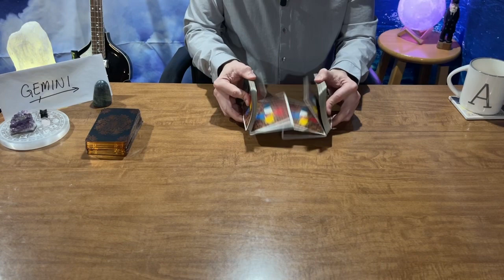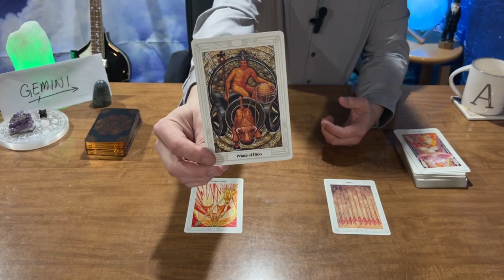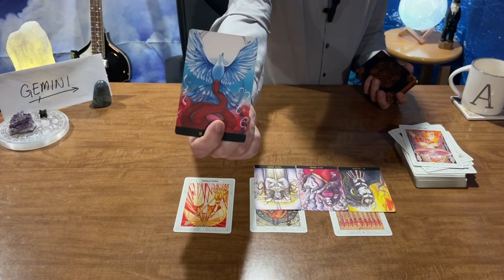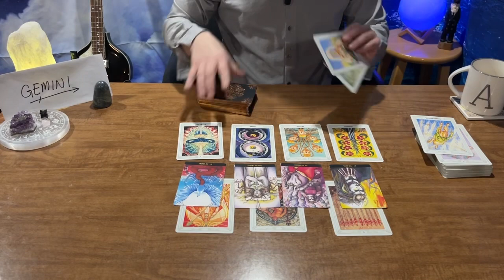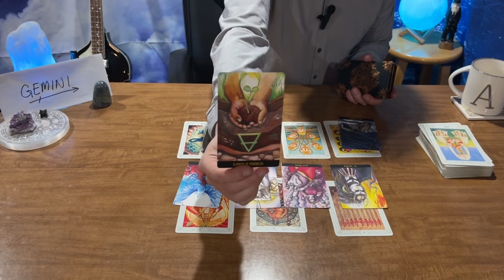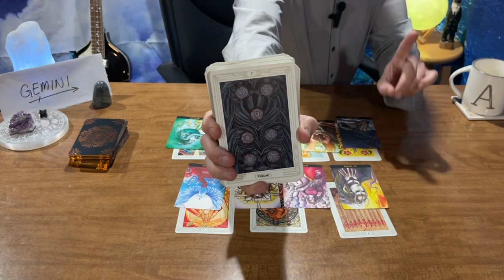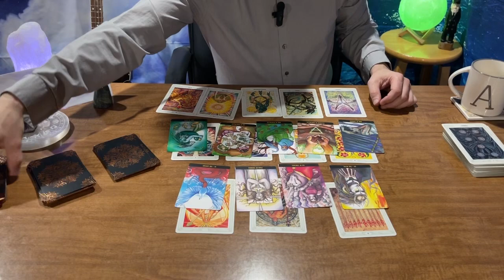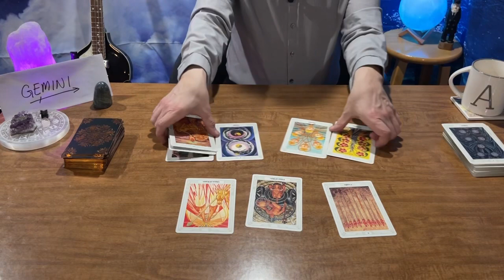GEMINI TAROT ♊️🎭 THEY’RE GETTING READY TO SEND A MESSAGE ! 😍🥰 FEBRUARY 2023 LOVE READING 💎❤️